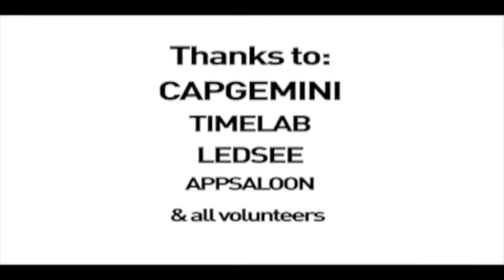nipkow-pong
Blijkbaar vertraagt een actieve 'tone' heel de arduino, en die vertraging is afhankelijk van de toonhoogte... en hoe sneller de schijf draait, hoe harder hij daardoor uit sync geraakt. (en ze moest net hééél snel draaien om dat geflikker eruit te krijgen).